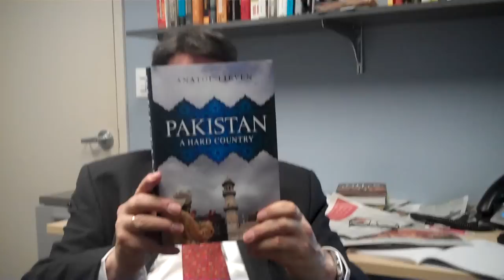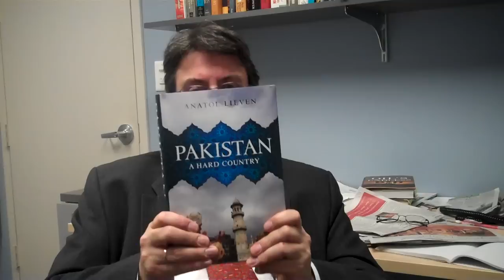The Oil and the Glory: A conversation with Anatol Lieven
Anatol Lieven's new book is "Pakistan: A Hard Country." He speaks with Steve LeVine of Foreign Policy magazine.